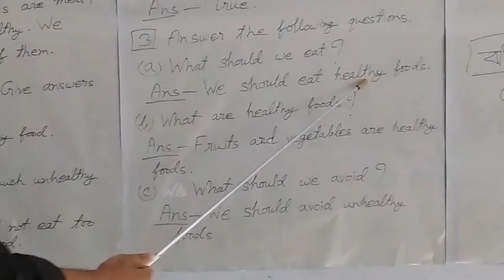Model Question 11 Class 3 English date 26